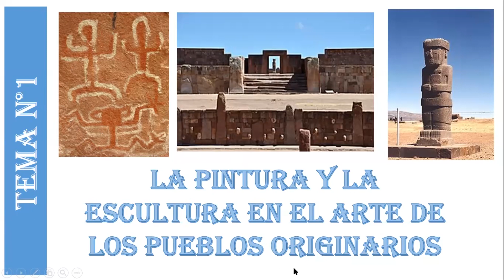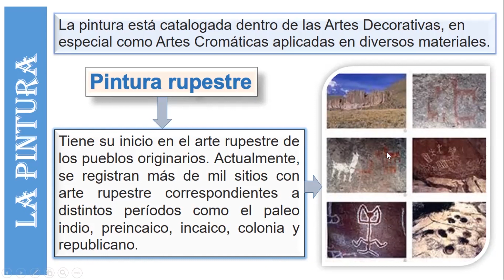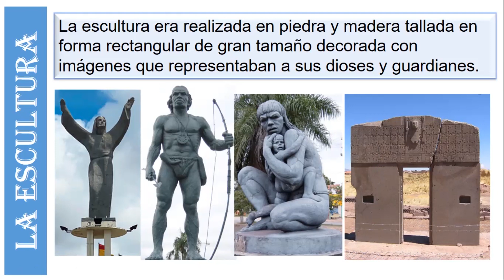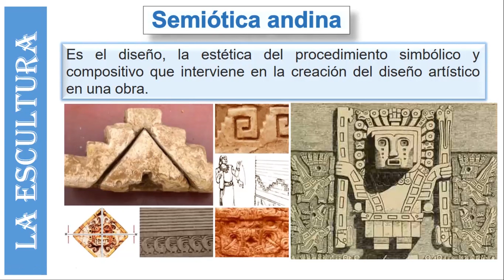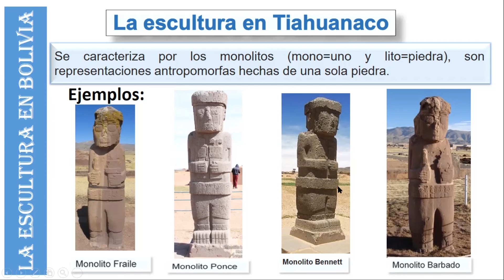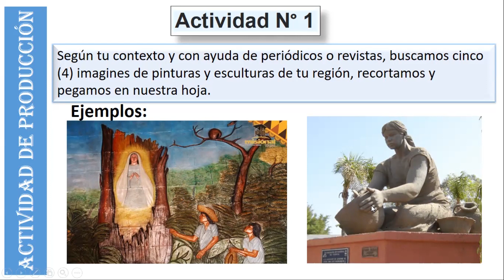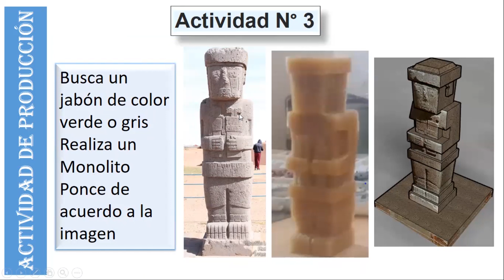LA PINTURA Y LA ESCULTURA EN EL ARTE DE LOS PUEBLOS ORIGINARIOS.